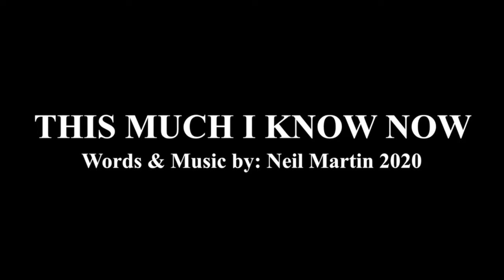Raven Folk Club Lock Down 33 TX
Greetings All! Even amidst the seemly unending turbulence of the waning weeks of 2020...a year that none of us will forget for a long time!...there remains some cheeriness in the Aetherverse! Like Santa’s Elves on Real Ale, Messrs. Lee & Woolley beaver away at all hours to bring you The RavenOnline Folk Club!! Wk.33 is a corker! Don’t miss.’ Q.O’B.